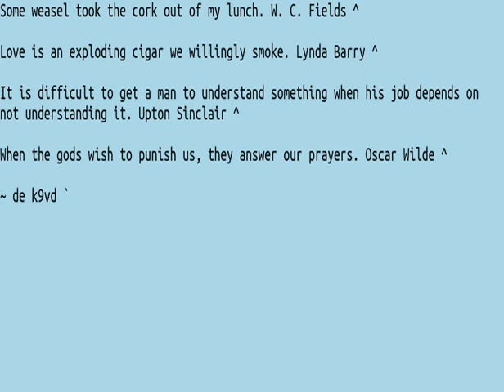019 Quotes 20WPM FW3